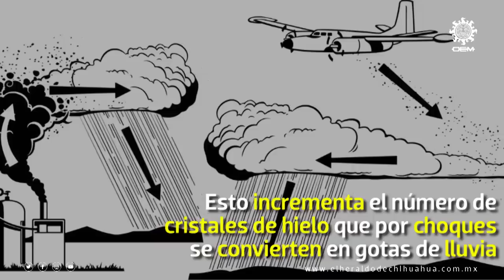Ante la sequía, bombardearán nubes en Chihuahua para que llueva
Luego de que se diera a conocer en días pasados sobre el programa, que consiste en liberar moléculas de yoduro de plata en las nubes para estimular la lluvia.

*LAS OPINIONES VERTIDAS EN ESTE CLIP SON RESPONSABILIDAD DEL AUTOR Y NO REPRESENTAN LA POSICIÓN EDITORIAL DE LA OEM*